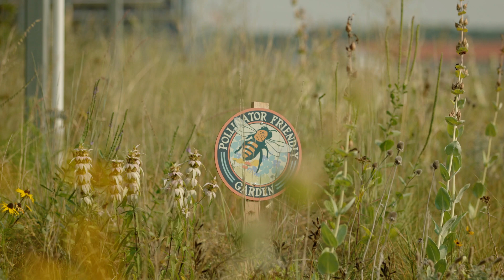Pollinators, Prairie & Power: A Sustainable Win-Win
Within existing and future solar infrastructure, a significant opportunity emerges to incorporate native plants. This forward-thinking method not only provides sustainable energy for our world but also fosters the growth of thriving ecosystems.

Here are some benefits of Native Agrivoltaics -

🌻 Biodiversity & Habitat: Native plants in solar installations create vital habitats for diverse wildlife, preserving local ecosystems and boosting overall biodiversity. This positive impact extends to nearby agricultural fields, potentially enhancing crop pollination and increasing yields, fostering a beneficial relationship between solar installations, native ecosystems, and traditional agriculture.

🌱 Soil Health: The robust root systems of native plants act as natural soil anchors, effectively preventing erosion in areas susceptible to wind, water runoff, or heavy rainfall. By binding soil particles, these deep roots establish a stable foundation, mitigating the risk of erosion and soil degradation.

💧 Filtering & Purification: Native plants, with intricate root systems, play a crucial role in a healthy ecosystem, enhancing infiltration, purifying stormwater, and actively contributing to carbon sequestration. These roots act as natural filters, capturing pollutants, sediments, and excess nutrients, orchestrating a hidden symphony below the surface.

When building solar, embrace Native Agrivoltaics. You won't just energize the present but will help sow the seeds for a more sustainable and resilient tomorrow. 🌿💡